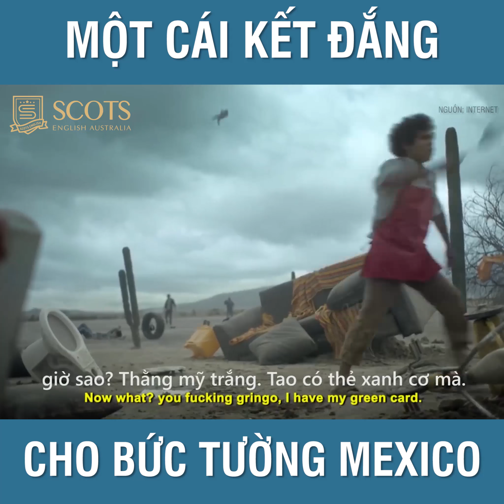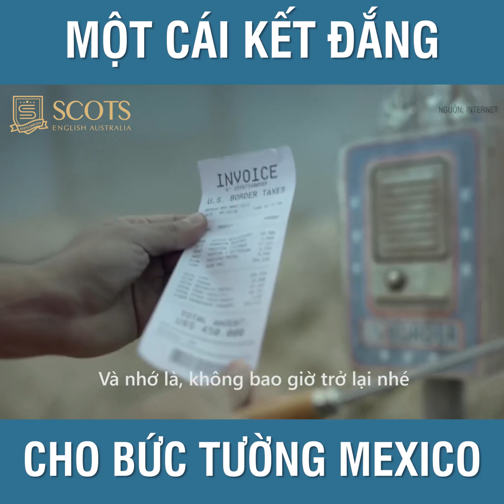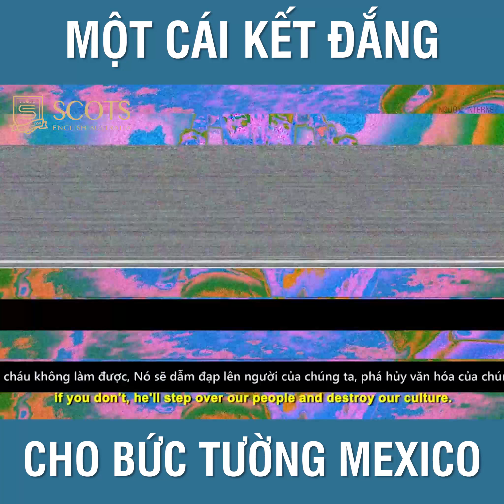Video vui troll chính sách Bức Tường Me-xi-co của Mỹ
Một chính sách "vi diệu" của Tổng thống Mỹ sẽ đem lại cái kết gì cho người Mỹ gốc Mê-xi-cô?
Tham khảo các khóa học tiếng anh cho bé nhà bạn tại